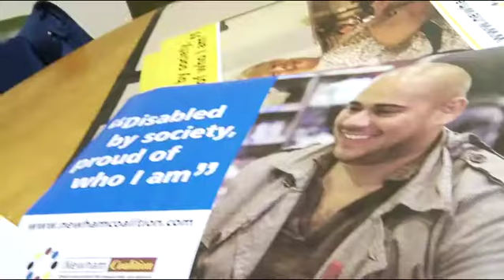Personal budgets DVD Introduction - with foreword by Fiona Philips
This introduction highlights some of the stories from around the country where Personal Budgets have improved lives.

Part of the Personal Budget Stories DVD